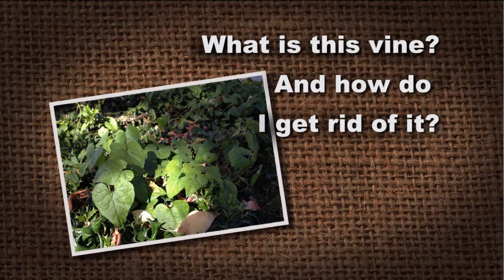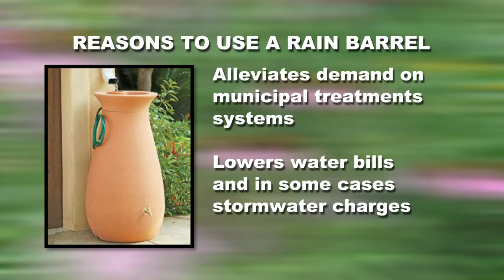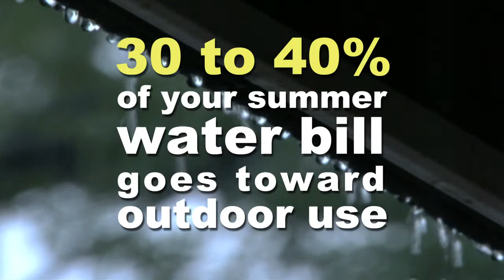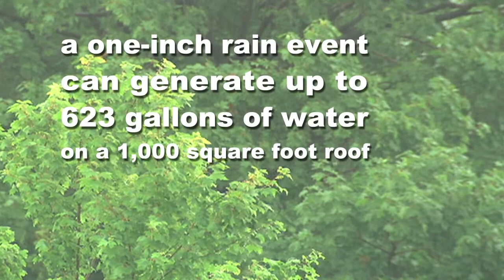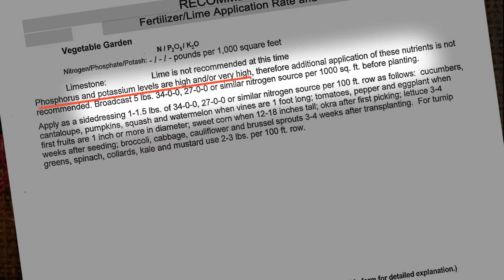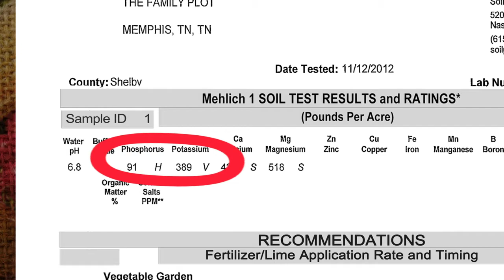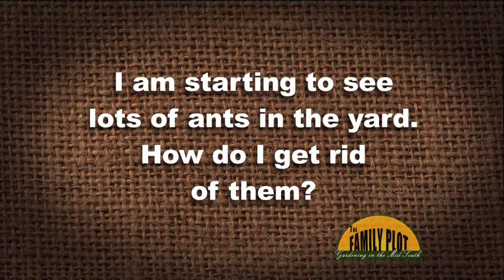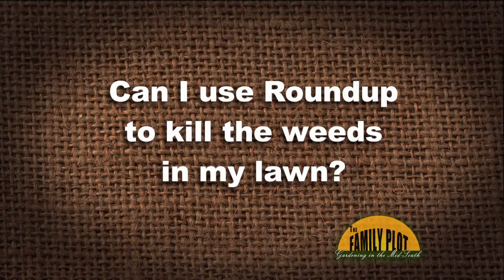Family Plot - April 18, 2013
This week on The Family Plot: Chris Cooper and his guests talk about the benefits of installing a rain barrel. Plus, an update to the Family Plot garden at WKNO with a discussion of fertilizer, its proper use and what each of the key ingredients does.